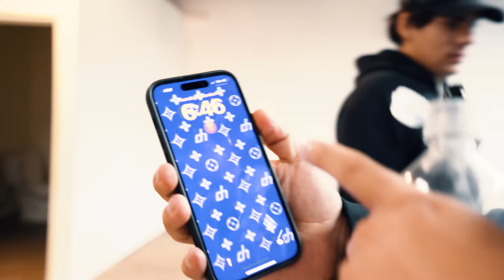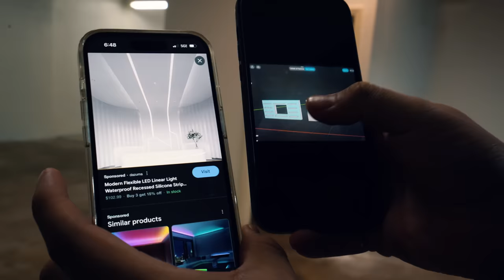WE MOVED! DANDY HATS FLAGSHIP STORE 2023!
We finally present you guys the DANDY HATS 2023 FLAGSHIP STORE! Thank you guys for your support.